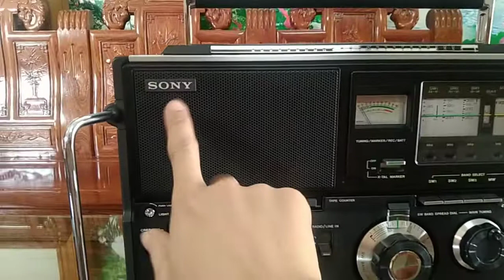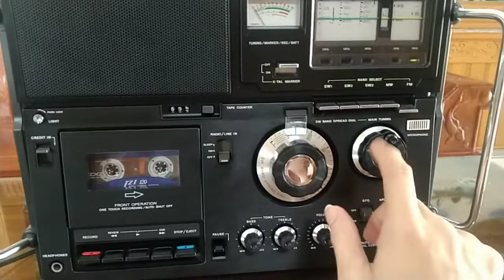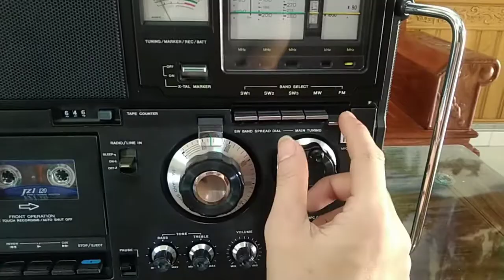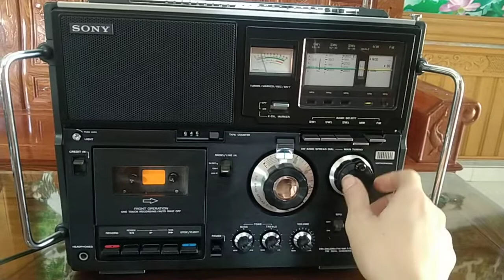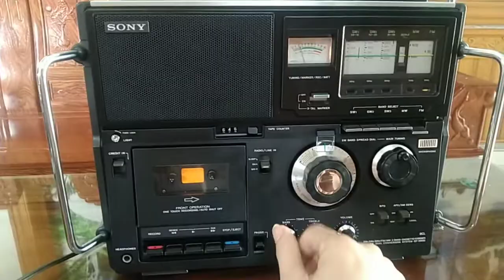SONY CF-5950 từ nhật bản về đẹp xuất sắc.giá bán 7tr5.lh:0867029505 hoặc Zalo.ship toàn quốc